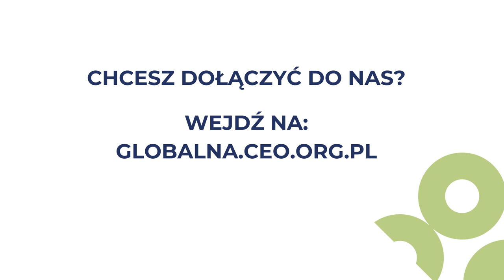Poznaj uczestników i uczestniczki programu "Ekologiczna szkoła"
Poznajcie uczestników i uczestniczki programu Centrum Edukacji Obywatelskiej "Ekologiczna szkoła". Mówią o swoich doświadczeniach, motywacjach i korzyściach, jakie program przyniósł im oraz ich uczniom i uczennicom.

Roczny, bezpłatny program online „Ekologiczna szkoła” jest skierowany do nauczycieli i nauczycielek oraz wychowawców i wychowawczyń, ze szkół podstawowych (klasy VI-VIII),
ze szkół ponadpodstawowych.

Zdobędziecie w nim  w umiejętności i wiedzę, które pozwolą Wam rozmawiać z uczniami i uczennicami o ekologii. Zyskacie także przydatne materiały edukacyjne oraz dowiecie się, jak  działać na rzecz ochrony naszej planety. Dzięki programowi Wasza szkoła stanie się świadomą ekologicznie i solidarną społecznością. Podejmie też współpracę w tym zakresie ze środowiskiem lokalnym.